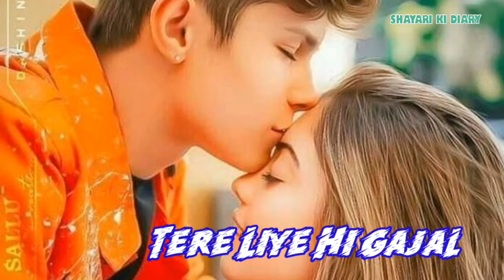Tujhe Aawaz Na Dunga || Hindi poetry || WhatsApp status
Hello guys aap logon aise video dekhna hai to shayari ki diary ko subscribe karo kyunki mein aise video lata rahta hu subscribe my youtube channel Shayari ki diary ko subscribe karo please bhai please bhai subscribe my channel don't forget subscribe my channel don't forget comments your Queries